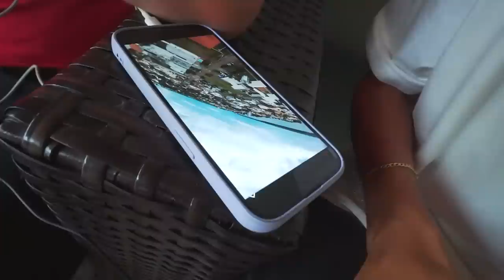CHEGUEI NA CASA DO LAGO ESCONDIDO KKKKKKK !!! 🤫 * reação do Thiago foi a melhor kkk *